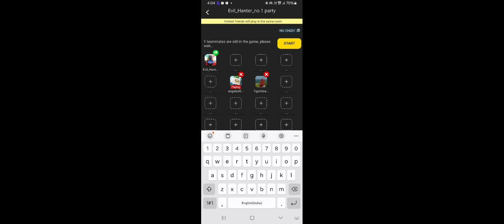gyus gyus 1v2 I m pvpgod